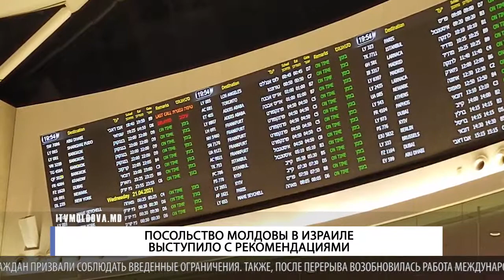ПОСОЛЬСТВО МОЛДОВЫ В ИЗРАИЛЕ ВЫСТУПИЛО С РЕКОМЕНДАЦИЯМИ